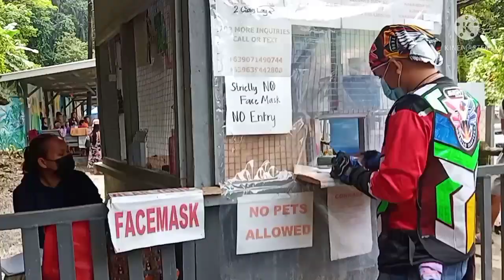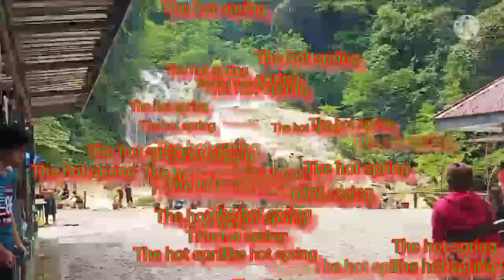RIDES @MACO MAINIT SULFUR HOT SPRING | SCP FAMILY💜💛